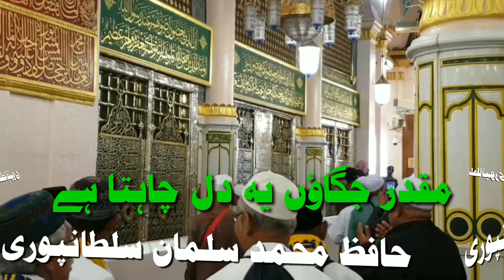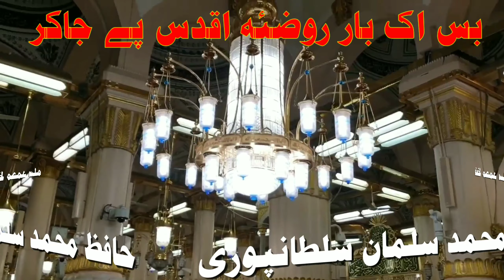Madeene Ko jaun مدینے کو جاؤں یہ دل چاہتا ہے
Hafiz Md Salman Sultanpuri حافظ محمد سلمان سلطان پوری 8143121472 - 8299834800